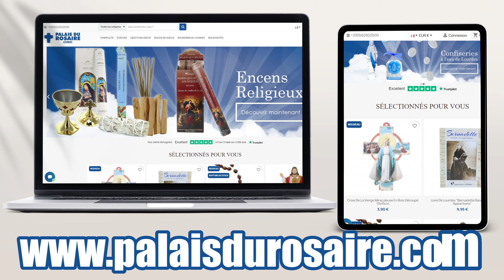Descubre el Palacio del Rosario - Tu tienda católica en Lourdes y en línea"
Bienvenidos al Palacio del Rosario, una tienda religiosa única ubicada en Lourdes y en nuestro sitio web Ofrecemos una amplia variedad de productos católicos, incluyendo rosarios, libros sagrados, estatuas y mucho más. Ya sea que seas un peregrino en Lourdes o que busques artículos religiosos de alta calidad en línea, estamos aquí para servirte. Acompáñanos en este recorrido por nuestra tienda y sitio web.